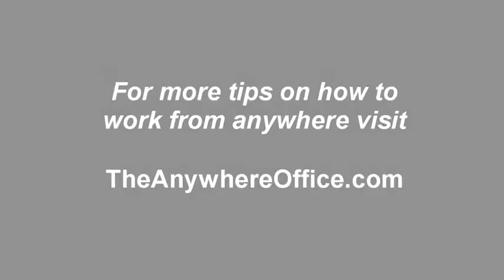Switching from Windows to Mac - Part 1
In the first part of this 2 part video series find out some of the main reasons I made the switch to Mac (after being a long time Windows user) and some great software I've discovered. Have you made the switch or are you thinking about it?

For more tips on running an online business or working from anywhere